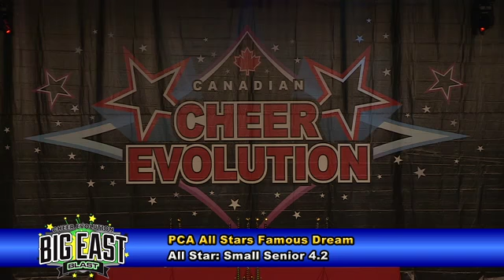CE Big East Blast 2015 - SS4.2 - PCA All Stars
Cheer Evolution Big East Blast 2015